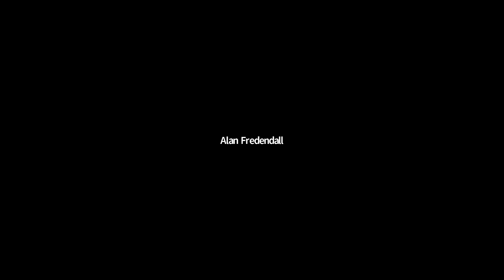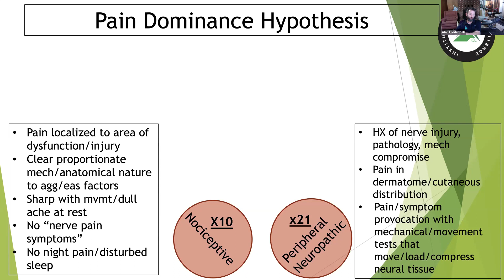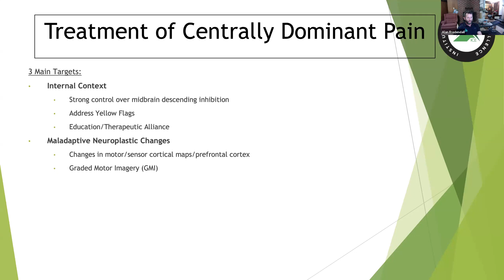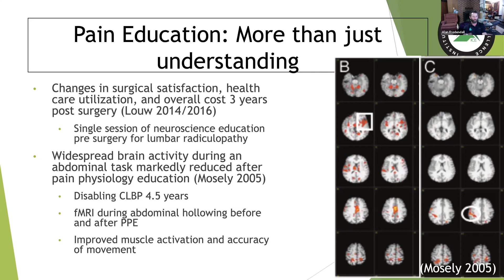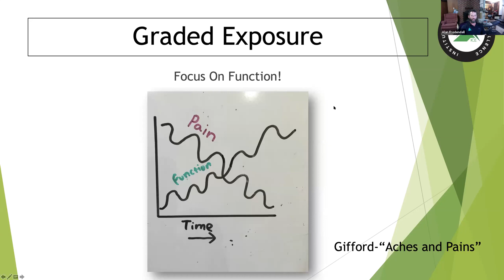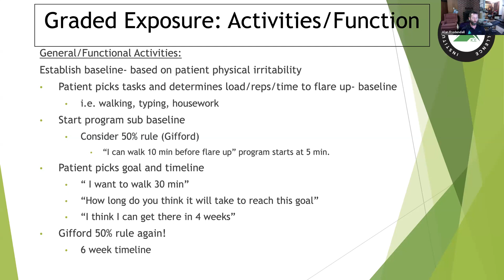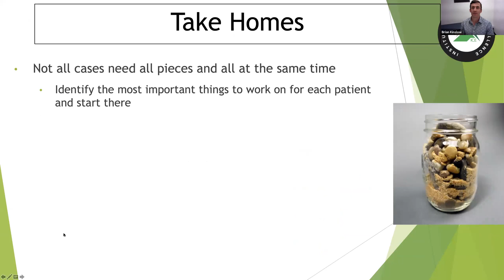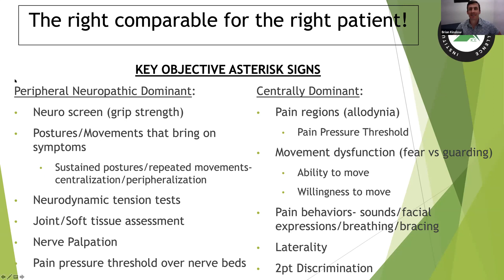The Treatment of Persistent Pain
Dr. Justin Dunaway, PT, DPT, OCS, Cert. SMT, Cert. DN, TPS